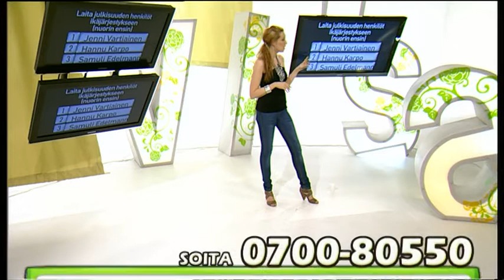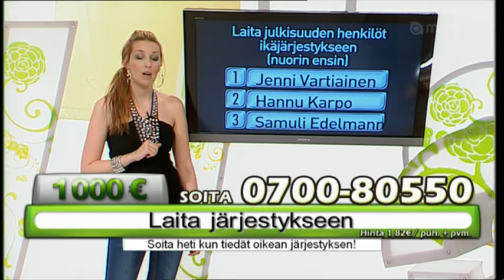annu 3.1.2011 voittovisa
Voittovisan Annu.